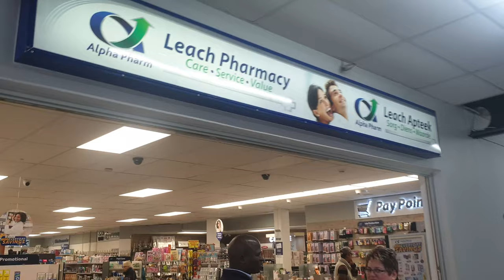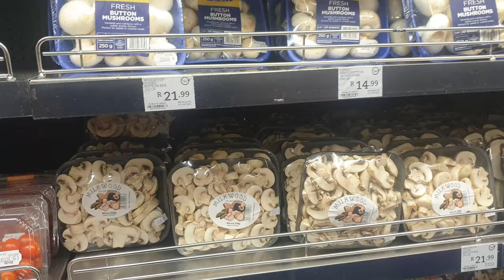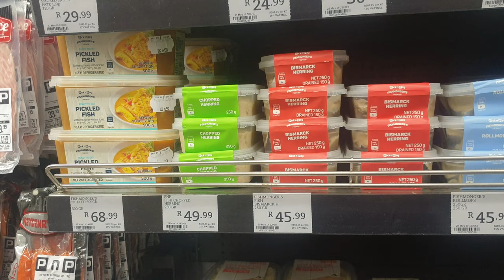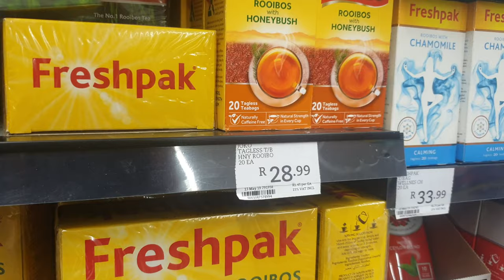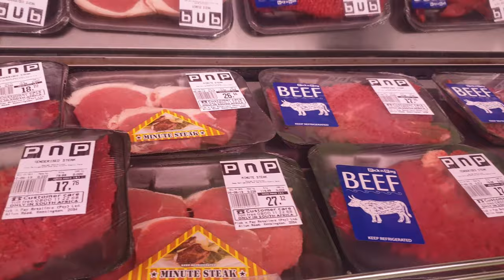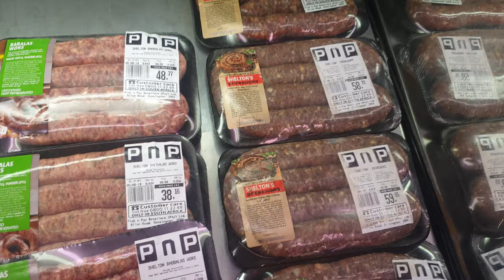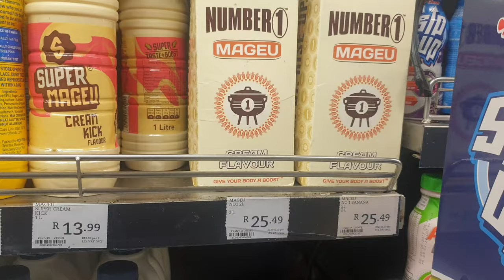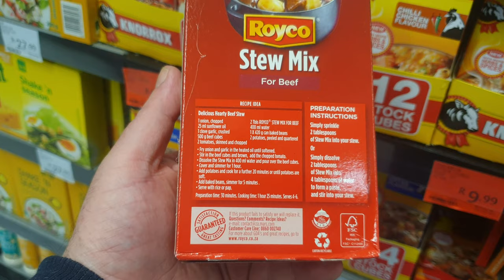A typical South African pharmacy and supermarket. With prices.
$1= R14.48
€1= R16.22
£1= R18.28 At the time of uploading. 6/3/2019.

WARNING! Do not watch this video unless you are interested in comparing South African food variety and prices with your own. It will otherwise bore the crap out of you.